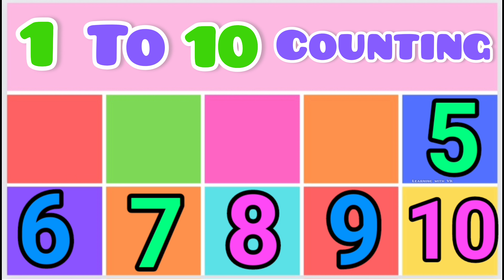1 to 10 counting, 1 2 3 Numbers #123